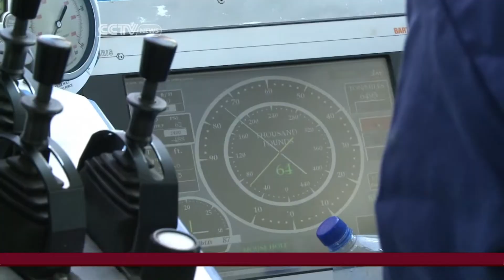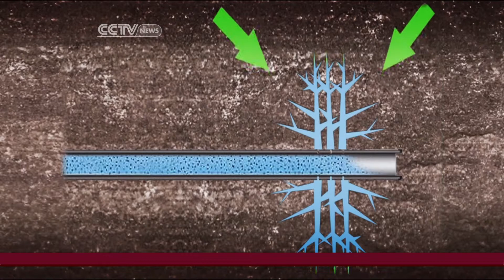Will shale gas drive the future of global industrialization?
Mike Walter speaks with Holger Knappenschneider, founder of the Global Alliance for Shale Energy,     talks about the organization and how the rise of the shale gas industry may impact the international energy market.